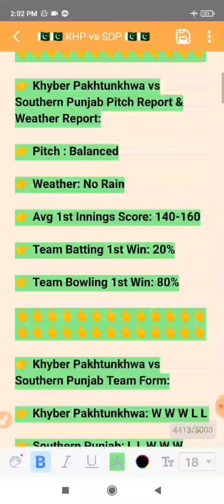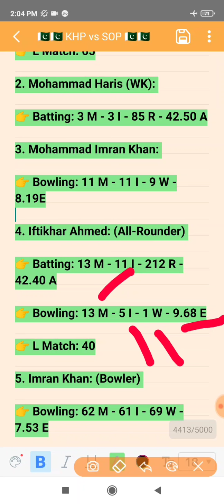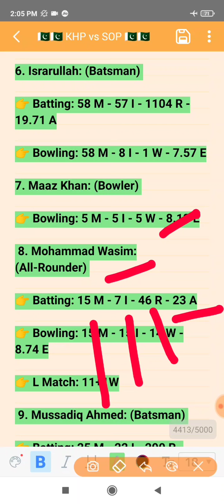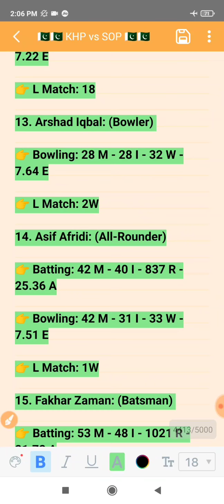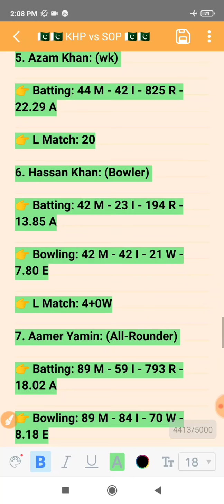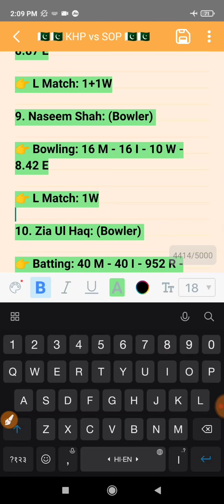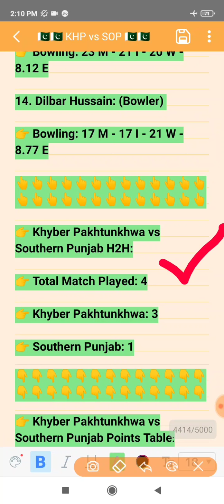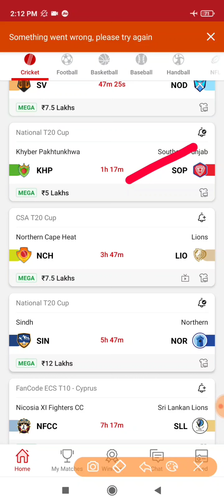KHP vs SOP Dream 11, KHP vs SOP 5th T20 Dream 11, KHP vs SOP Dream 11 Prediction, National T20 Cup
Khyber Pakhtunkhwa vs Southern Punjab 5th T20 Dream 11 Prediction, Khyber Pakhtunkhwa vs Southern Punjab 5thT20 Match Dream 11 Prediction , KHP vs SOP Dream 11 Prediction, KHP vs SOP 5th T20 Match Dream 11 Prediction, National T20 Cup 2021

This Video Also Includes:

Khyber Pakhtunkhwa vs Southern Punjab Match Dream 11 Prediction
Khyber Pakhtunkhwa vs Southern Punjab Match Dream 11 Prediction Today Match
Khyber Pakhtunkhwa vs Southern Punjab Dream 11 Prediction
Khyber Pakhtunkhwa vs Southern Punjab Dream 11 Prediction Today Match
KHP vs SOP 5th T20 Dream 11 Prediction
KHP vs SOP Dream 11 Prediction Today Match
KHP vs SOP Match Dream 11 Prediction
KHP vs SOP Match Dream 11 Prediction Today Match

🇵🇰🇵🇰 KHP vs SOP 🇵🇰🇵🇰

👉 Match Details: Khyber Pakhtunkhwa vs Southern Punjab 5th T20 Match

👉 Venue: Rawalpindi Cricket Stadium, Pakistan

👉 League: National T20 Cup 2021

👉 Date & Time: September 25, 3:30 PM local time

👉 Khyber Pakhtunkhwa vs Southern Punjab Pitch Report & Weather Report:

👉 Pitch : Balanced

👉 Weather: No Rain

👉 Avg 1st Innings Score: 140-160

👉 Team Batting 1st Win: 20%

👉 Team Bowling 1st Win: 80%

👉 Khyber Pakhtunkhwa vs Southern Punjab Team Form:

👉 Khyber Pakhtunkhwa: W W W L L

👉 Southern Punjab: L L W W W

👉 Khyber Pakhtunkhwa vs Southern Punjab Winning Chances:

👉 Khyber Pakhtunkhwa: 60%

👉 Southern Punjab: 40%

Khyber Pakhtunkhwa vs Southern Punjab Players Stats:

Khyber Pakhtunkhwa Players Stats:

1. Mohammad Rizwan (C/WK)

👉 Batting: 43 M - 32 I - 1065 R - 48.40 A

👉 L Match: 65

2. Mohammad Haris (WK):

👉 Batting: 3 M - 3 I - 85 R - 42.50 A

3. Mohammad Imran Khan:

👉 Bowling: 11 M - 11 I - 9 W - 8.19E

4. Iftikhar Ahmed: (All-Rounder)

👉 Batting: 13 M - 11 I - 212 R - 42.40 A

👉 Bowling: 13 M - 5 I - 1 W - 9.68 E

👉 L Match: 40

5. Imran Khan: (Bowler)

👉 Bowling: 62 M - 61 I - 69 W - 7.53 E

6. Israrullah: (Batsman)

👉 Batting: 58 M - 57 I - 1104 R - 19.71 A

👉 Bowling: 58 M - 8 I - 1 W - 7.57 E

7. Maaz Khan: (Bowler)

👉 Bowling: 5 M - 5 I - 5 W - 8.13 E

 8. Mohammad Wasim: (All-Rounder)

👉 Batting: 15 M - 7 I - 46 R - 23 A

👉 Bowling: 15 M - 15 I - 14 W - 8.74 E

👉 L Match: 11+1W

 9. Mussadiq Ahmed: (Batsman)

👉 Batting: 25 M - 22 I - 290 R - 19.33 A

👉 L Match: 0

 10. Sahibzada Farhan: (Batsman)

👉 Batting: 36 M - 31 I - 652 R - 24.14 A

👉 L Match: 12

11. Shaheen Shah Afridi: (Bowler)

👉 Batting: 30 M - 4 I - 19 R - 19 A

👉 Bowling: 30 M - 30 I - 32 W - 8.17 E

👉 L Match: 3W

12. Adil Amin: (Batsman)

👉 Batting: 47 M - 41 I - 872 R - 27.25 A

👉 Bowling: 47 M - 31 I - 21 W - 7.22 E

👉 L Match: 18

13. Arshad Iqbal: (Bowler)

👉 Bowling: 28 M - 28 I - 32 W - 7.64 E

👉 L Match: 2W

14. Asif Afridi: (All-Rounder)

👉 Batting: 42 M - 40 I - 837 R - 25.36 A

👉 Bowling: 42 M - 31 I - 33 W - 7.51 E

👉 L Match: 1W

15. Fakhar Zaman: (Batsman)

👉 Batting: 53 M - 48 I - 1021 R - 21.72 A

👉 L Match: 26

Southern Punjab Players Stats:

1.  Zeeshan Ashraf: (WK)

👉 Batting: 50 M - 47 I - 883 R - 20.53 A

👉 L Match: 34

2. Zain Abbas:  (Batsman)

👉 Batting: 56 M - 54 I - 1426 R - 28.52 A

👉 Bowling: 56 M - 13 I - 8 W - 6.79 E

👉 L Match: 25

3. Sohaib Maqsood©: (Batsman)

👉 Batting: 142 M - 135 I - 3389 R - 28.72 A

👉 L Match: 18

 4. Khushdil Shah: (Batsman)

👉 Batting: 80 M - 75 I - 1643 R - 28.82 A

👉 Bowling: 80 M - 19 I - 7 W - 6.64 E

👉 L Match: 21

5. Azam Khan: (wk)

👉 Batting: 44 M - 42 I - 825 R - 22.29 A

👉 L Match: 20

6. Hassan Khan: (Bowler)

👉 Batting: 42 M - 23 I - 194 R - 13.85 A

👉 Bowling: 42 M - 42 I - 21 W - 7.80 E

👉 L Match: 4+0W

7. Aamer Yamin: (All-Rounder)

👉 Batting: 89 M - 59 I - 793 R - 18.02 A

👉 Bowling: 89 M - 84 I - 70 W - 8.18 E

👉 L Match: 43+1W

 8. Mohammad Ilyas: (Bowler)

👉 Batting: 35 M - 17 I - 68 R - 6.80 A

👉 Bowling: 35 M - 33 I - 38 W - 8.87 E

👉 L Match: 1+1W

9. Naseem Shah: (Bowler)

👉 Bowling: 16 M - 16 I - 10 W - 8.42 E

👉 L Match: 1W

10. Zia Ul Haq: (Bowler)

👉 Batting: 40 M - 40 I - 952 R - 26.44 A

👉 Bowling: 40 M - 37 I - 36 W - 7.49 E

11. Tayyab Tahir: (Batsman)

👉 Batting: 2 M - 1 I - 51 R

12. Agha Salman: (All-Rounder)

👉 Batting: 46 M - 39 I - 547 R - 18.23 A

👉 Bowling: 46 M - 29 I - 22 W - 6.61 E

13. Umer Khan: (Bowler)

👉 Batting: 23 M - 9 I - 12 R - 2.40 A

👉 Bowling: 23 M - 21 I - 20 W - 8.12 E

14. Dilbar Hussain: (Bowler)

👉 Bowling: 17 M - 17 I - 21 W - 8.77 E

👉 Khyber Pakhtunkhwa: 3

👉 Southern Punjab: 1

👉 Khyber Pakhtunkhwa vs Southern Punjab Points Table:

👉 Khyber Pakhtunkhwa:

👉 1 M - 1 W - 0L -  1st Position

👉 Southern Punjab:

👉 1 M - 0 W - 1 L - 5th Position